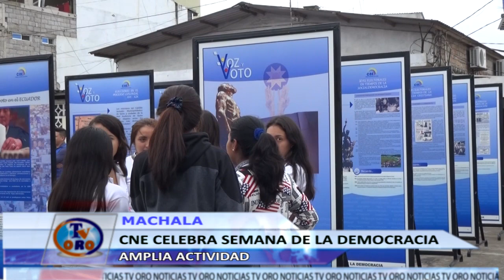EL CONSEJO NACIONAL ELECTORAL DE EL ORO SE ENCUENTRA VISITANDO VARIOS COLEGIOS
COMO PARTE DE LA SEMANA DE LA DEMOCRACIA EL CONSEJO NACIONAL ELECTORAL DE EL ORO, SE ENCUENTRA VISITANDO VARIOS COLEGIOS REALIZANDO DIFERENTES ACTIVIDADES, ENTRE ELLAS TALLERES QUE LES PERMITE A LOS ESTUDIANTES CONOCER TEMAS COMO EL VOTO FACULTATIVO ENTRE OTROS.